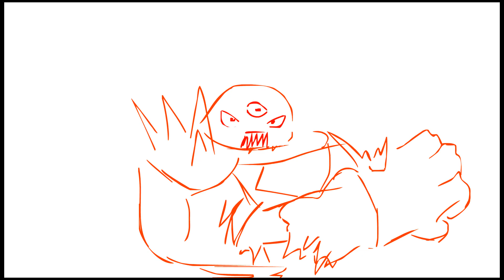Steven Universe x Goodbye to a World - Animatic WIP [Corrupted Crystal Gems]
Y si... Bueno ya quería hacer algo con las gemas corruptas.
Los diseños no me perteneces y es que Perla tanto como Amatista corruptas fueron creadas por:
Orbiting Animal

y el de Garnet

And Yes... Well, i want to do something with the corrupted gems, the designs are not Mine, because pearl than amethyst are from

and the garnet design